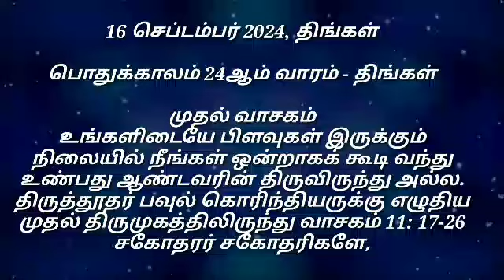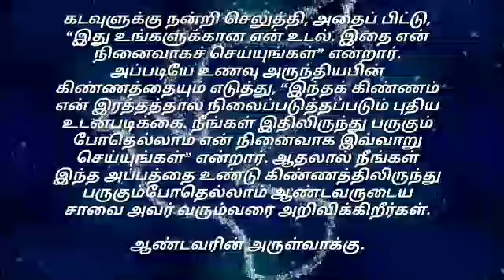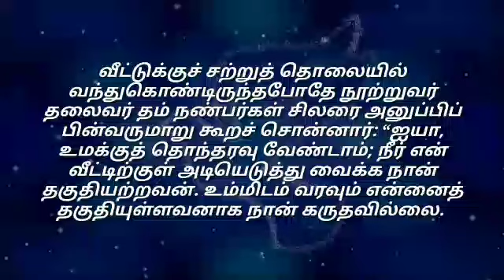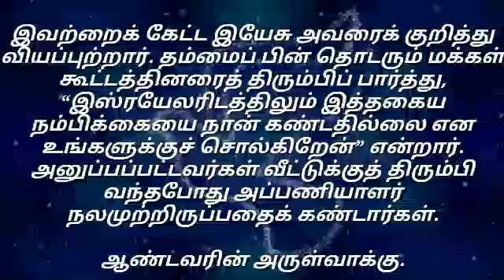Daily Reading# 16 SEP 2024# | இன்றைய இறைவார்த்தை Today Bible Verse | Tamil Bible Verse| MONDAY